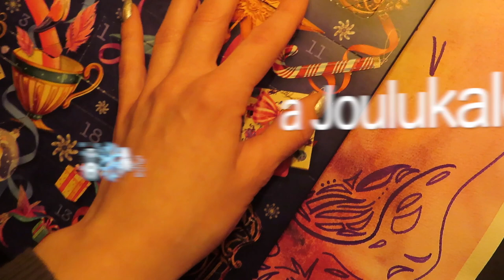Vlogmas 11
Merry Vlogmas 🎄🎉